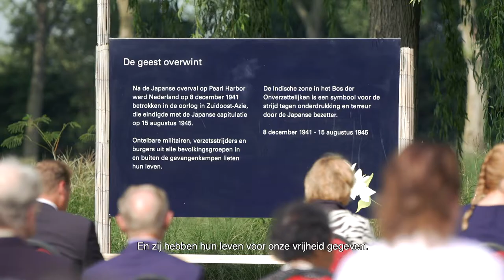Provincie Flevoland - Indiëherdenking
Zaterdag, 15 augustus werd ook in de Provincie Flevoland herdacht dat 75 jaar geleden de Tweede Wereldoorlog eindigde. Een belangrijk moment in onze recente geschiedenis,  wat nog niet veel mensen realiseren.
In Flevoland vond de tweede provinciale herdenking plaats bij het Indisch Monument in het Bos der Onverzettelijken in de Gemeente Almere.
Het was een waardige herdenkingsceremonie, die dit jaar door de beperkingen vanwege het coronavirus in aangepaste vorm plaatsvond.
75 jaar geleden capituleerde Japan, daamee kwam een einde kwam aan de Tweede Wereldoorlog in Nederlands-Indië.  Ook werd stilgestaan bij de slachtoffers van de gewelddadige Indonesische onafhankelijkheidsstrijd. In 1949 werd Indonesië onafhankelijk van Nederland.
Verhalen uit deze periode verdienen meer aandacht. Door middel van herdenkingen als deze, wordt daar ook meer bekendheid aan gegeven.
Namens het provinciebestuur waren commissaris van de Koning Leen Verbeek en gedeputeerde Harold Hofstra aanwezig. Alle gemeenten waren ook bestuurlijk vertegenwoordigd. Ter herdenking aan alle slachtoffers en het leed van burgers en militairen legden zij een krans bij het Indisch Monument.